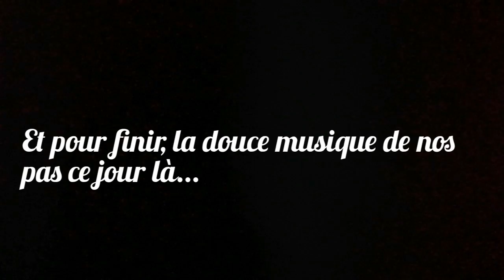[[Dans nos yeux #21] Szomolya - Hongrie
- Polarstep (pour nous suivre en temps réel avec une carte du monde)